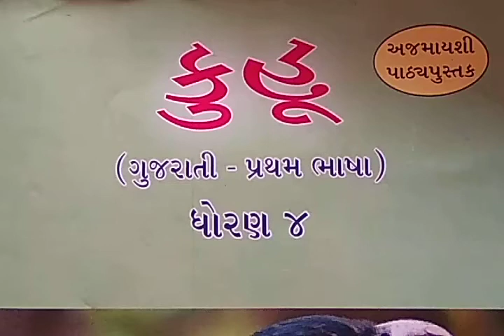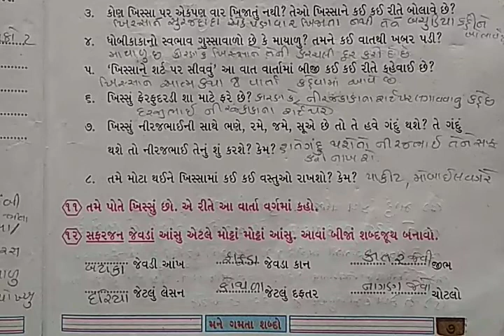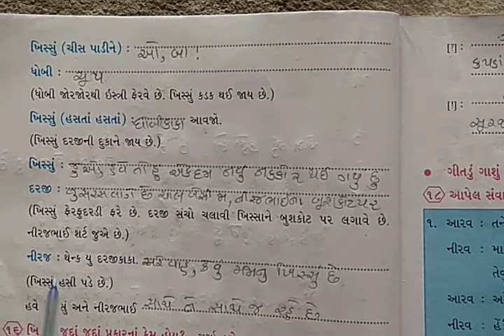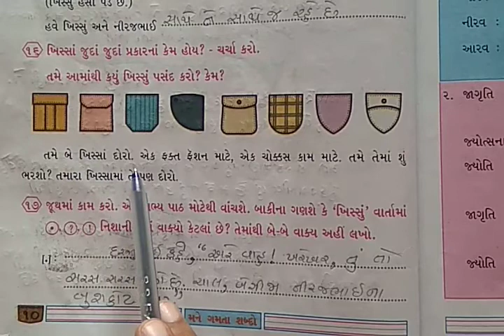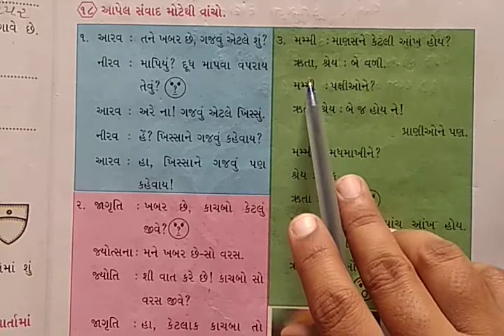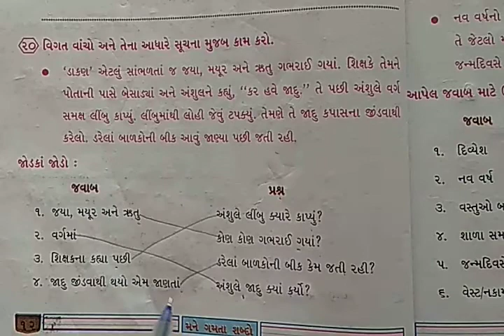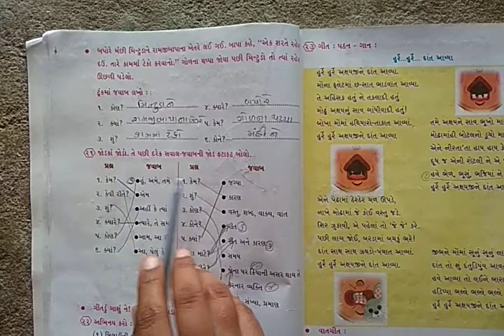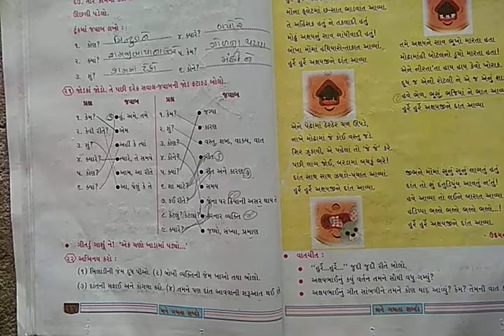ધોરણ - ૪ વિષય - કુહૂ ,પાઠ - ૧ ખિસ્સામાં પહેલવાન ? હા ! ભાગ - ૨